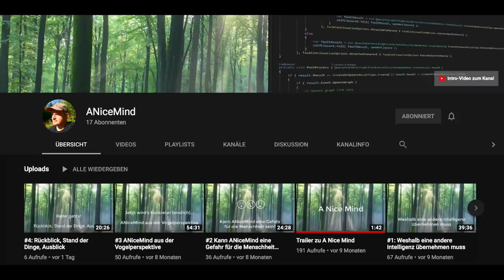FAQ (3 v. 3) Komische Kiefer, Kieferndickung, Baumsprengung - SCQÜP # 18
Des wärs! Diesmal auch mit vielen Bildern (also relativ vielen) ;-)